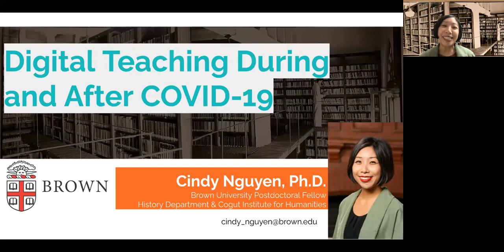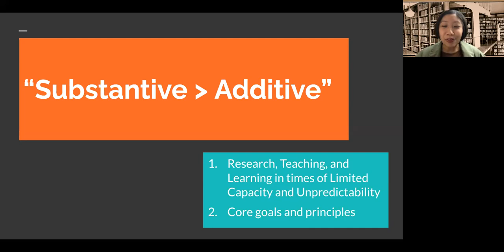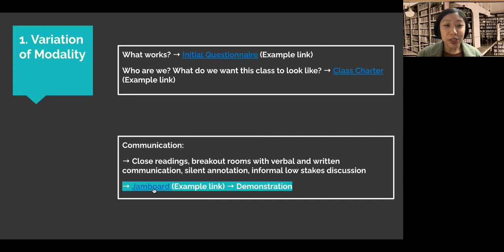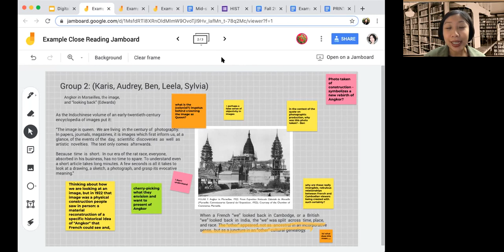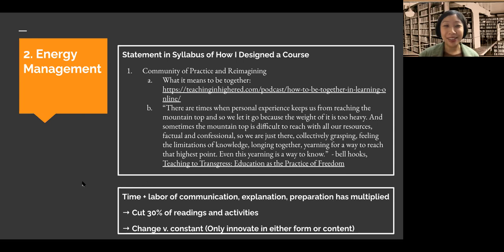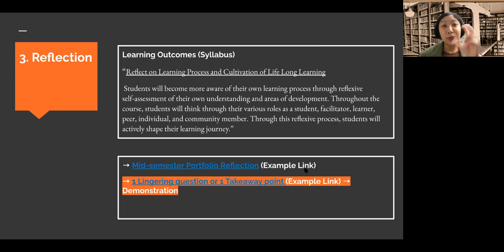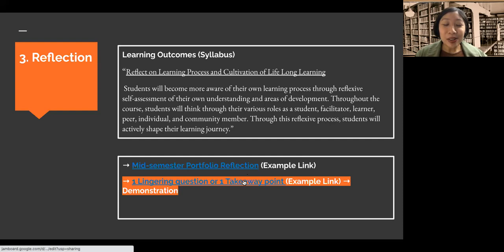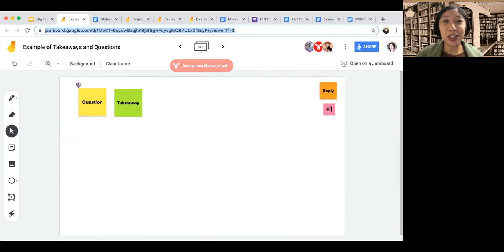[TEACHING] On Digital Teaching - History Department & Center for Digital Scholarship, Brown 2020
On November 9, 2020 I was invited to speak on the topic of digital teaching as part of the History Department, Center for Digital Scholarship, and 21st Century PhD Series at Brown University. The talk was well attended on Zoom from faculty, staff, and students from all over campus.

I talk through concrete activities, tools, and materials on remote digital teaching for history seminars. Drawing from my experience in critical digital pedagogy, inclusive design, and digital humanities, I share three guiding design principles: 1) variation of modality, 2) time/energy management, and 3) built in reflection and explain how I build in these principles into the class structure and assignments. The session concludes with time for Q&A and group discussion of challenges and experiences teaching during COVID.